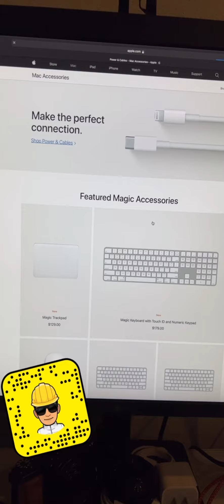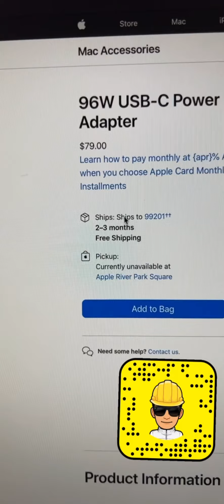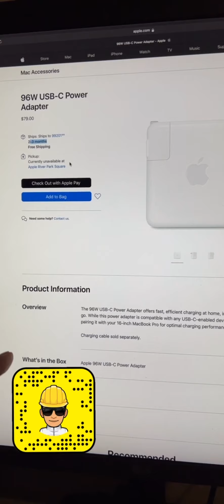MacBook pro 16 مع M1x قرب